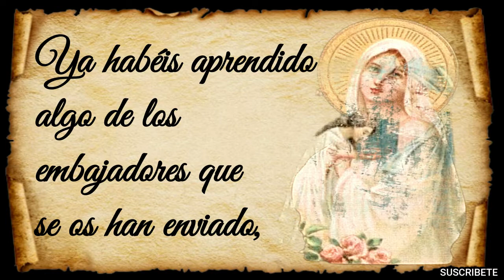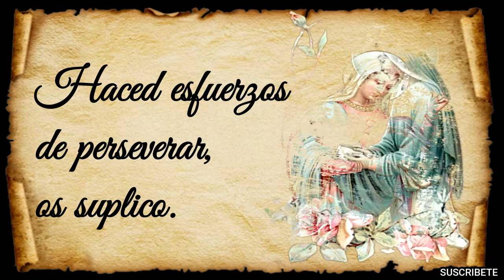CARTA ESCRITA POR LA VIRGEN MARIA | GLORIA A JESÚS Y A MARÍA, ANTIGUA Y MUY EFECTIVA ORACIÒN.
Grandes gracias se conceden a los que lean o lleven consigo una copia de esta carta, que se ha convertido en una Oración muy poderosa, y se conoce como:  GLORIA A JESÚS Y A MARÍA, ANTIGUA Y MUY EFECTIVA ORACIÒN, PARA PEDIR AYUDA Y PROTECCION EN LAS ADVERSIDADES.

Esta oración es una carta escrita por la Gloriosísima y Santísima Virgen María para saludar a los habitantes de la Ciudad de Mesina. Allí es donde el Apóstol San Pablo predicaba el Evangelio. Fue descubierta el siglo I de Nuestro Señor Jesucristo, y conservada por años en el relicario del Altar Mayor.
Los que leyesen esta oración serán premiados. Igualmente se premiará a los que la escuchasen al ser leída o a los que la llevasen en su persona. A todas estas almas se les promete que no morirán repentinamente; ni se ahogarán; ni serán afectados por el veneno. No caerán en manos de sus enemigos; ni serán consumidos en ningún incendio; ni derrotados en la batalla...
Haced esfuerzos para que se conozca esta oración, y propagadla en todas partes. Pedir lo que se desea conseguir con mucha fe y confiando plenamente en Jesús y María.

Catedral de Messina (Duomo di Messina) es el templo principal de la ciudad.

El primer edificio de la iglesia fue erigido en 530 dC.
Cuando Sicilia estaba en posesión de los árabes, durante dos siglos el templo se convirtió en una mezquita.
En 1061, los normandos conquistaron  Messina, y el conde Roger I (Ruggero I di Sicilia) devolvió el templo a los cristianos. Como resultado, sufrió una reconstrucción significativa, y su consagración tuvo lugar en 1197.
El tesoro de la Catedral, lo componen varias piezas de gran valor.
La exposición más importante del museo es una imagen sagrada realizada en estilo bizantino, el "Manto de Oro" (la Manta d'oro). Es anualmente, el 3 de junio, el día de la ciudad, impuesto en la carta de la Virgen, que se encuentra en el altar principal de la catedral. Realizado por Mantoux, el escultor y joyero florentino Innocenzo Mangani. Trabajó en la imagen durante siete años y terminó en 1668. Para crearla, se impuso un impuesto a los graduados universitarios, lo que permitió recolectar 3 mil coronas. Manta está hecha de cobre, oro, perlas y otras piedras preciosas que los ciudadanos reconocidos le han dado a la Virgen durante siglos.
En el Museo Regional...
El vestíbulo está decorado con nueve paneles de cobre dorado (siglo XIX). Cuentan la leyenda del viaje de los ciudadanos locales a Palestina para ver a la Virgen, que les entregó una carta para los cristianos de Messina...